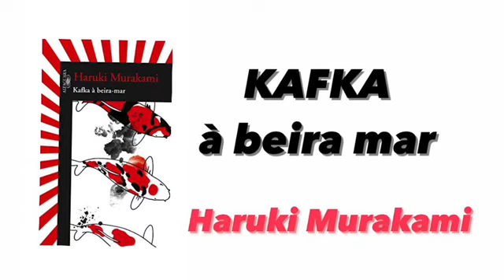Cap 23 - KAFKA À BEIRA MAR, Haruki Murakami - audiobook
FICHA TÉCNICA

sonoplastia: músicas mencionadas pelo autor em cada capítulo